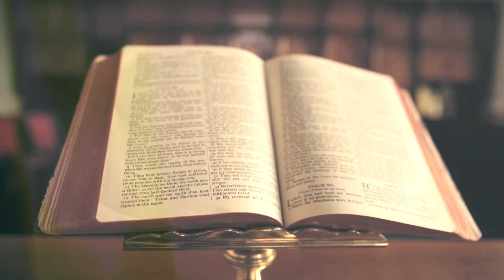Csendes percek | 1047. rész | Jn 7,1-13 | Takács Ferenc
Kérdéseikre Takács Ferenc szívesen válaszol a 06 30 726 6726 telefonszámon.